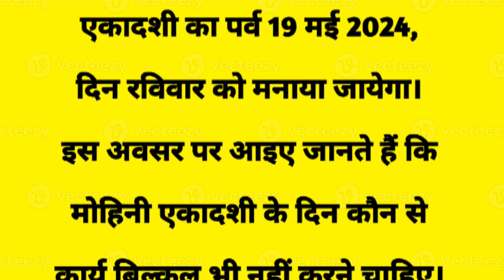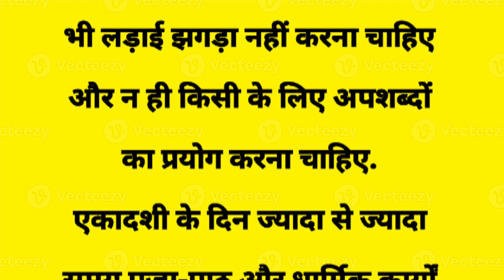मोहिनी एकादशी पर नहीं करने चाहिए ये काम, नहीं मिलती है भगवान विष्णु और मां लक्ष्मी की कृपा।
astrology, vastu shastra, women health, tarot card reading, kundali, kundli, Jai mata di, jyotish, astrologer
Mohini ekadashi vrat 2024, Mohini ekadashi parana time 2024, Mohini ekadashi vrat kab hai, Mohini ekadashi vrat katha 2024